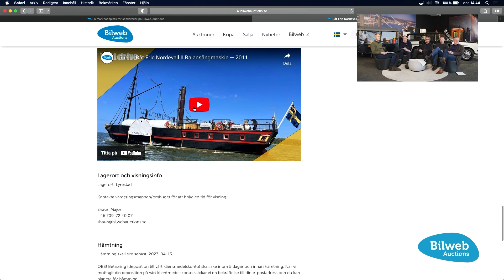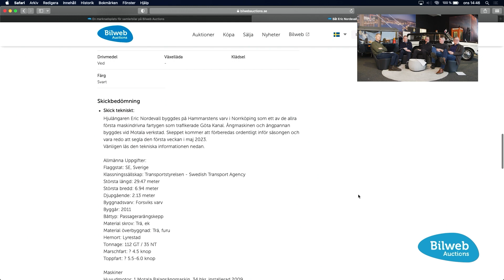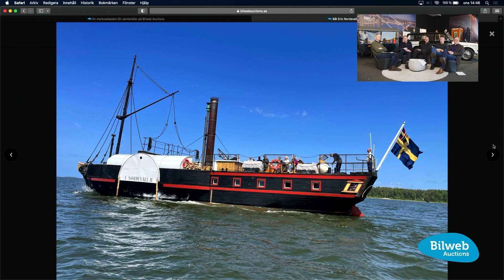Bilweb Auctions talks - Båt Eric Nordevall II Balansångmaskin — 2011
Den är en magnifik tvilling till den förlista Eric Nordevall, och som i dagsläget har används kommersiellt för charterkryssningar såsom tex. bröllop och företagsevenemang. När den ligger förtöjd i Sjötorp drar den alltid till sig turister och fungerar då även som café, och glassförsäljning, och med en försäljning som under sommaren överstiger 200 000 kr. Ägarna tror att fartygets fulla potential skulle realiseras bättre om den låg förtöjd i Göteborg- eller Stockholmsområdet, där det finns en större befolkning och mer turisttrafik. Med sin plats för 20 st övernattande gäster, skulle den förhållandevis lätt kunna omvandlas till ett underbart hotell. Dess nuvarande besättning kan ordna så att skeppet, efter försäljningen, seglas till en valfri destination i Sverige, eller så kan skeppet istället bogseras till en torrdocka för en internationell vidaretransport.